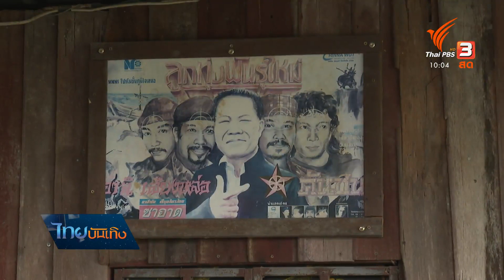"อาฉี เสียงหล่อ" กับคาแรคเตอร์ที่ยังขายได้ในยุคออนไลน์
ห่างจากงานบันเทิงไปนาน เพราะช่วงหลังหันไปทำธุรกิจส่วนตัว แต่ล่าสุดธุรกิจร้านอาหาร ของตลกดังยุคคาเฟ่ "อาฉี เสียงหล่อ" ก็ไม่วายเจอพิษโควิด จนต้องมีการปรับเปลี่ยนสถานที่เพื่อให้ยังขายได้ ซึ่งอาฉีบอกว่านี่ถือเป็นอีกบททดสอบในชีวิตที่ต้องเรียนรู้ ซึ่งก็ไม่ต่างจากงานบันเทิง ที่อาฉีบอกว่าต้องรู้จักที่จะปรับตัวไปพร้อมๆ กับการรักษาจุดเด่นของตัวเอง